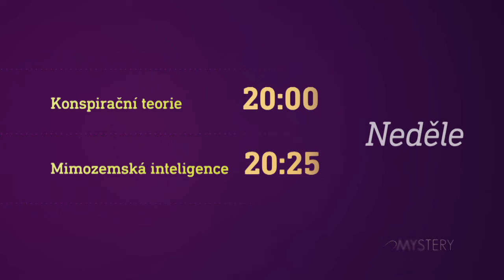Konspirační teorie & Mimozemská inteligence (31.5.2020 na CS MYSTERY)